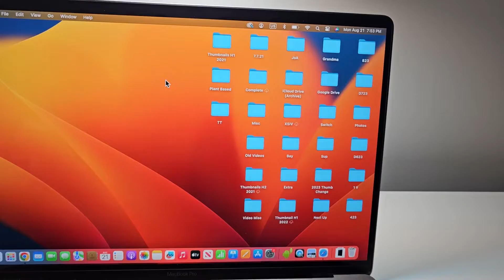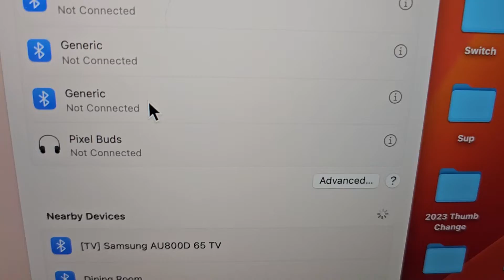Beats Studio Pro Headphones: How to Connect to MacBook!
How to pair Apple Beats Studio Pro with MacBook Pro 16 or any modern Mac computer. Bluetooth connection used.